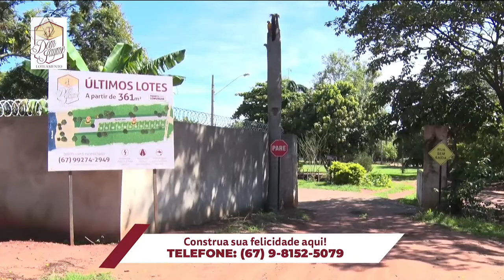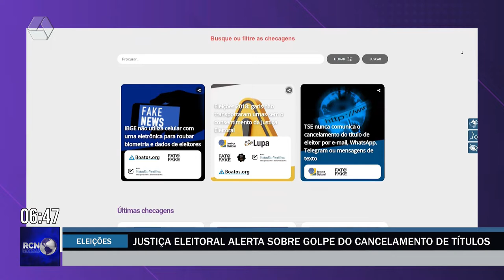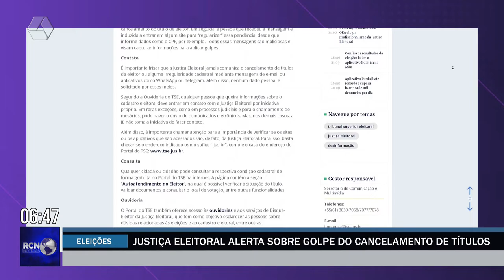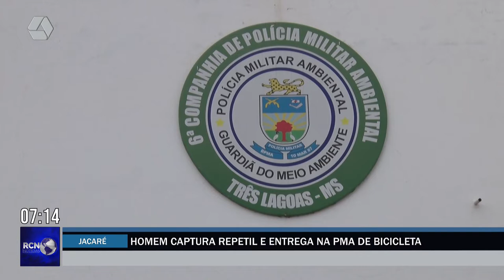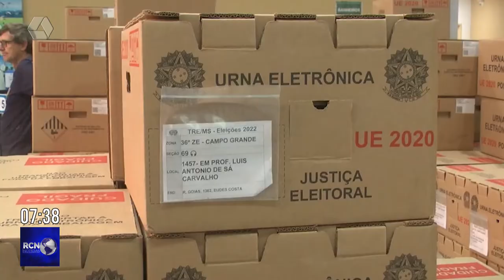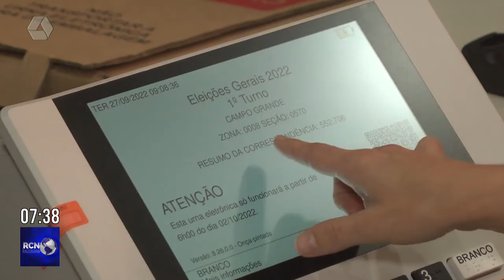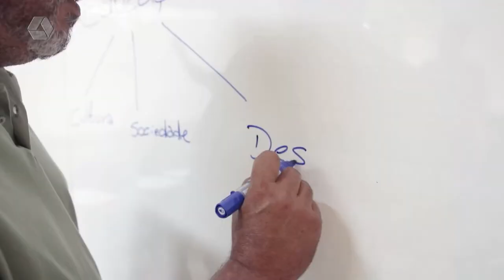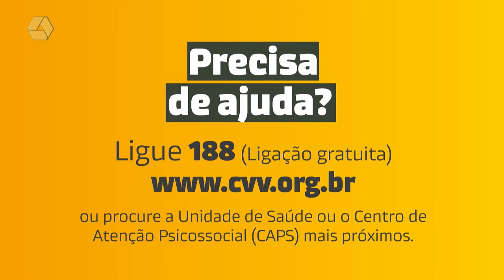RCN Notícias 28/09/2022